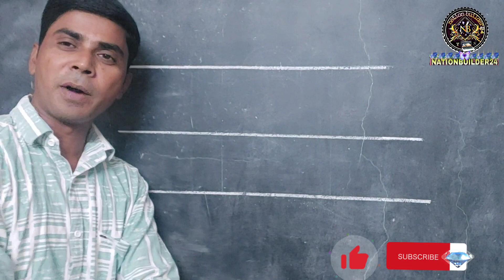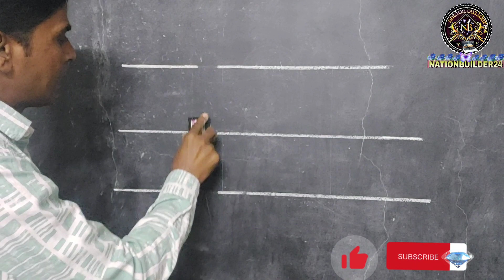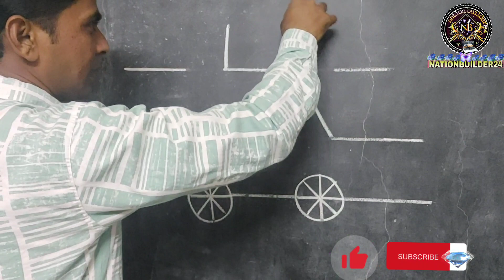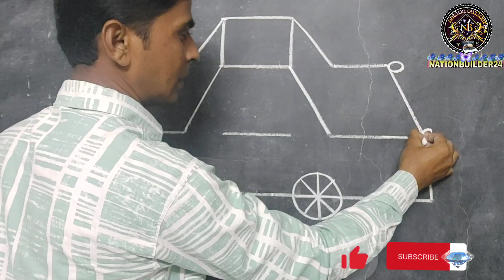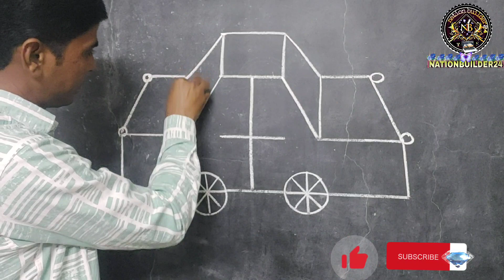मोटार गाडी कैसे बनाये How to draw easy pictures How to draw motor car easy simple picture paint